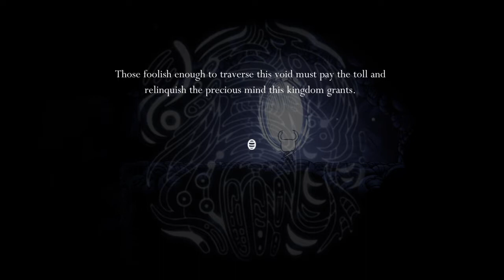THE WHITE SAVIOUR [Hollow Knight #13]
We've got ourselves a fanclub!